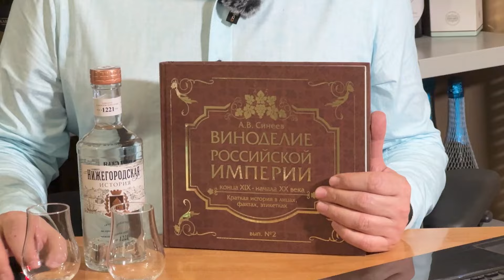Новая водка от Сордис. Вкус и немного истории.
Коллеги прислали мне новый продукт - водка "Нижегородская история" от завода "Сордис", что в Нижнем Новгороде. Просто попробовать водку было неинтересно, поэтому я связался со своим товарищем - Алексеем Синеевым, который занимаеся историей русского винокурения. На мой взгляд, получилось интересно, в чем вы сможете сами убедиться, посмотрев ролик!
Всем спасибо!

Тайминг:
00:01:23 Знакомство с водкой
00:01:57 внешний вид
00:03:27 о книге "Виноделие Российской Империи"
00:06:15 звонок автору книги писателю-историку Алексею Синееву
00:12:26 дегустация водки
00:16:30 ловушка для Графини

в Крыму -винодельни Массандра, Солнечная долина.
На Кубани- Абрау-дюрсо, Мысхако,
в  Ростове-на-Дону - Цимлянские вина,
в Ставрополье -винодельня Батрак,
в Екатеринбурге- винотека Соловьева,
в Москве- в Музее русской водки на Рублевском шоссе, 30, в ресторане Whisky rooms, а также у автора, позвонив по тел.8 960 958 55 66.